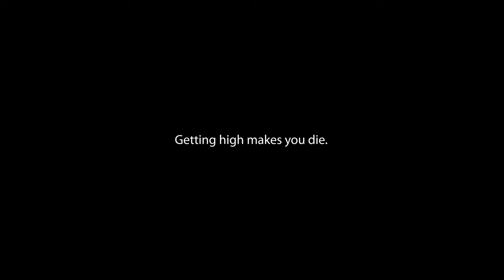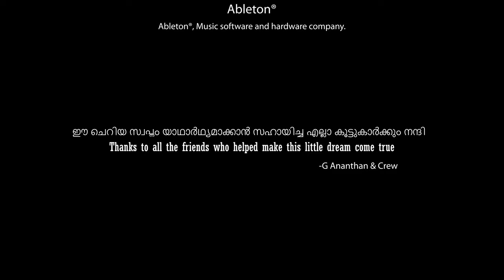CAGED - SHORT FILM NSS CMS - G ANANTHAN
This is a Short film on Drug Abuse presented by CMS College in Association with NSS CMS.

Directed by G Ananthan
DOP And Editor :
Neeraj Prince
Ittoop
Aaron Abraham (Second Unit Editor)
Film Prep Support : Anagha Rajeev